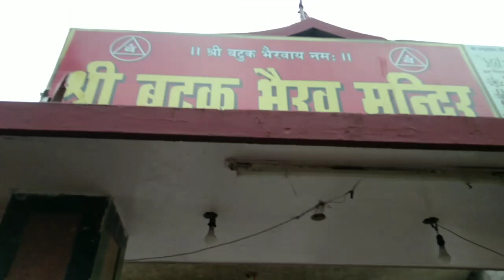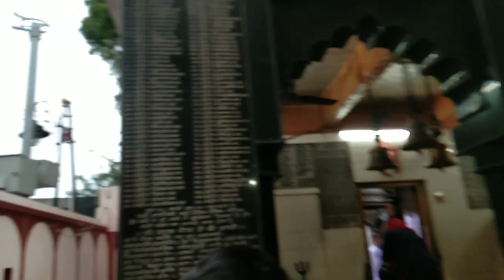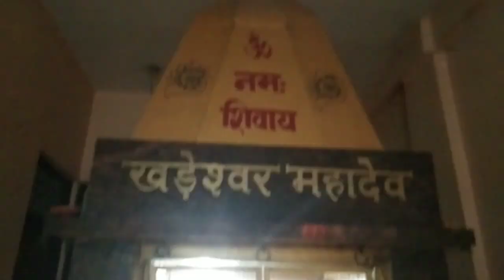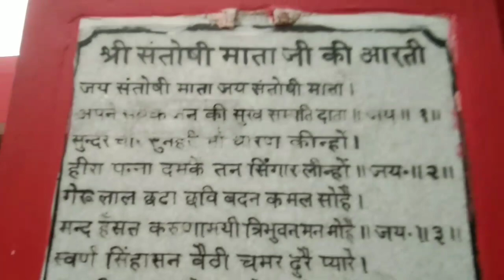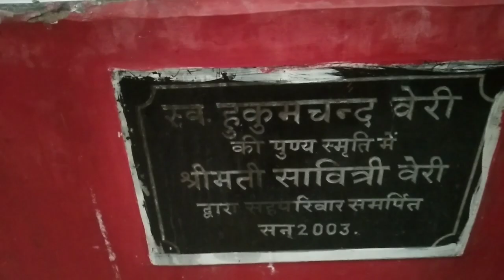mayke Mein second day Aate Hain Ham log kahan nikal Gaye ghumne ke liye